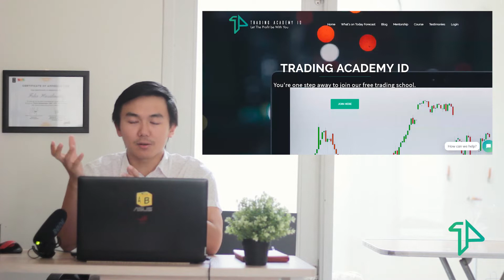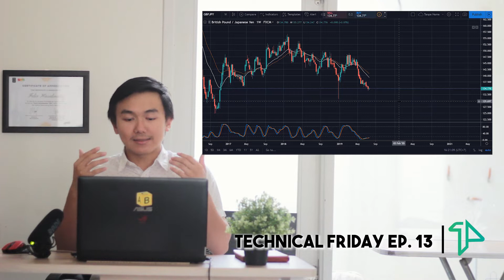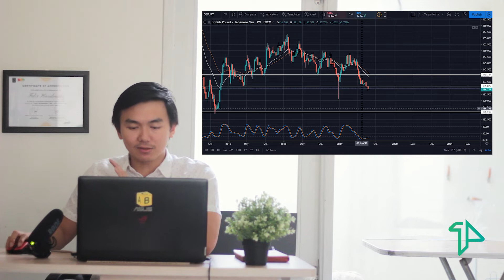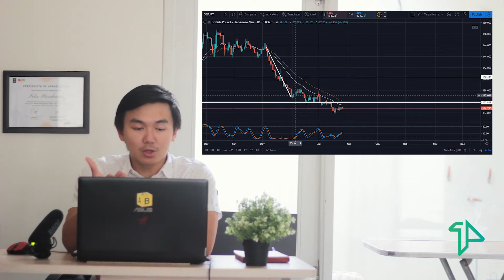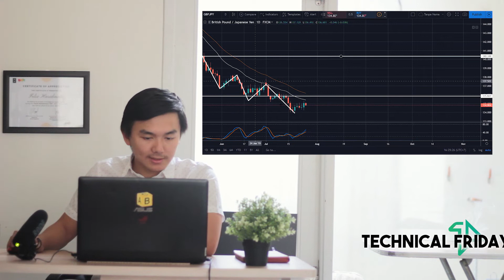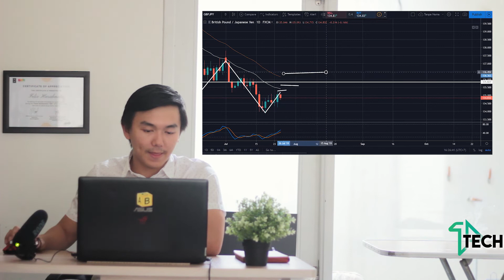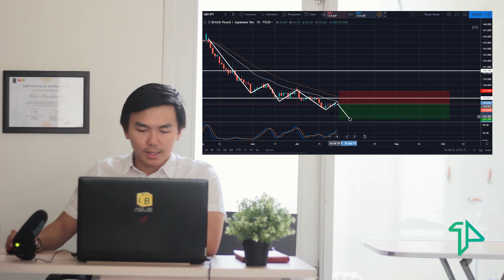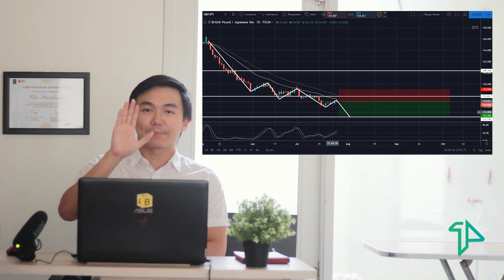UNITED KINGDOM PRIME MINISTER & GBPJPY - Technical Friday EP. 13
Baru baru ini, Inggris memilih perdana menteri barunya, Sir Boris Johnson. Adanya peristiwa terpilihnya perdana menteri baru untuk United Kingdom, pastinya akan berpengaruh karena kebijakan yang akan dibuat berbeda dengan PM sebelumnya.

Nah, berkaitan dengan itu, maka pair yang ada kaitannya dengan GBP yang akan mendapatkan pengaruhnya. Di episode TechnicalFriday ep. 13 ini, saya memilih untuk melihat pair GBPJPY yang menjadi salah satu pair favorit saya. Akan seperti apa? Simak selengkapnya.

Let the profits be with you.